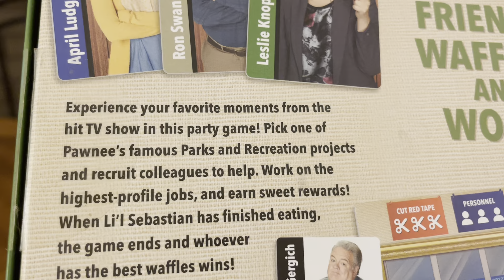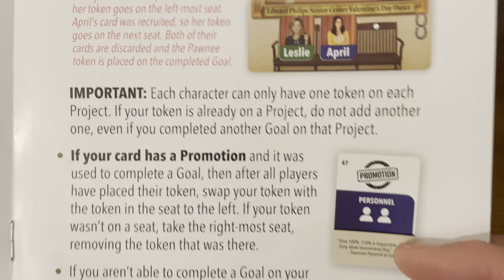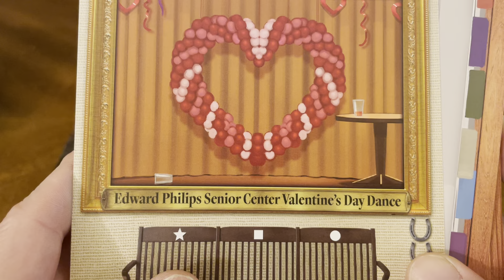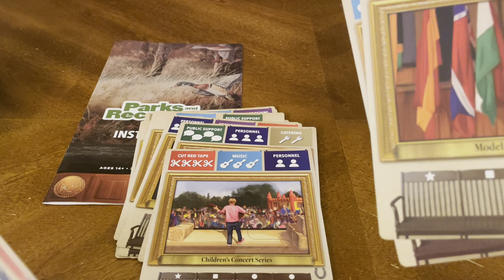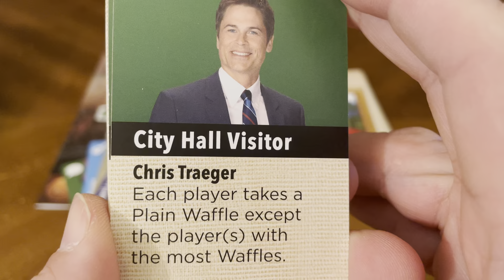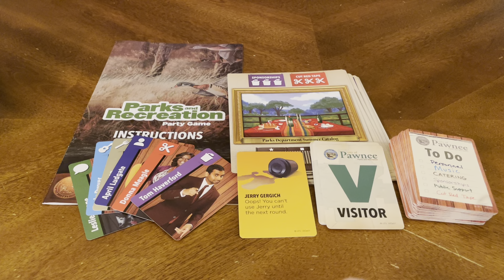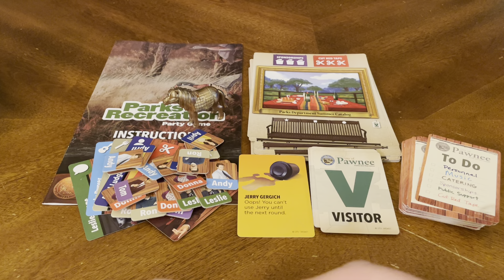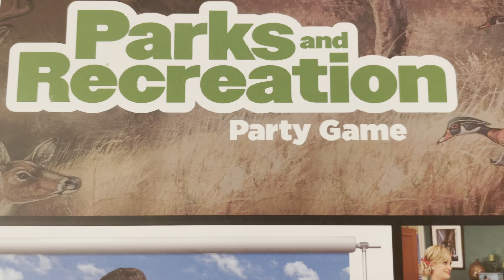Parks & Recreation Party Game (Unboxing #743)